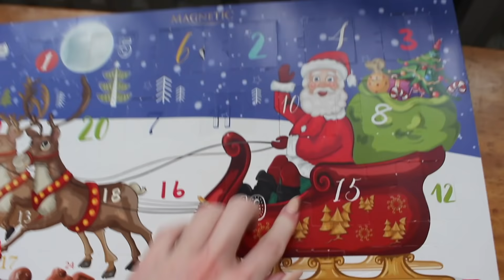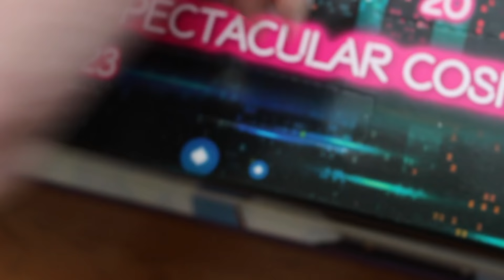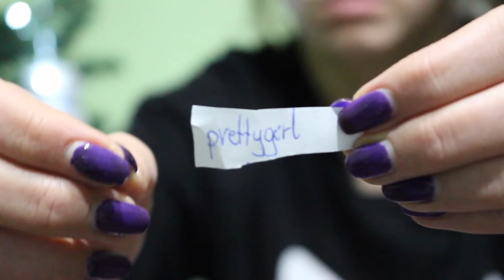UBIERAMY CHOINKĘ 🎄 | VLOGMAS 15